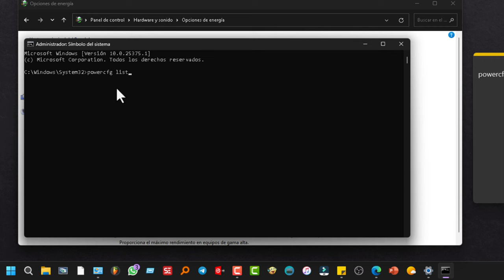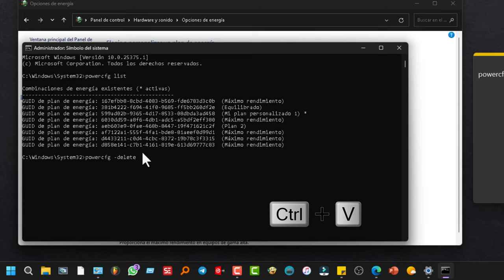Tutorial eliminar planes de energía en Windows 11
Tutorial para quitar los planes de energía de Windows cuando no te aparece "eliminar este plan" en las opciones. Por ejemplo, puedes quitar el plan de máximo rendimiento, equilibrado, o el de ahorro de energía.

Los planes de energía en una PC con Windows son configuraciones predefinidas que controlan cómo el sistema gestiona el consumo de energía. Estos planes permiten ajustar el equilibrio entre el rendimiento del sistema y la eficiencia energética. Por ejemplo, un plan de "Alto rendimiento" priorizará el rendimiento máximo, mientras que un plan de "Economía de energía" reducirá el rendimiento para ahorrar energía. Puedes elegir entre diferentes planes según tus necesidades y preferencias, o incluso personalizar configuraciones específicas dentro de cada plan.

Estás eliminando varios planes de energía en tu computadora. Abre el Símbolo del sistema como administrador, escribe "powercfg list" para ver la lista de planes. Luego, usando "powercfg -delete" seguido del código del plan que deseas eliminar, puedes hacerlo. Asegúrate de no borrar el plan en uso (marcado con un asterisco). Luego, actualiza las opciones de energía para ver los cambios. Recuerda no borrar el plan en uso y dar "me gusta" y comentar.